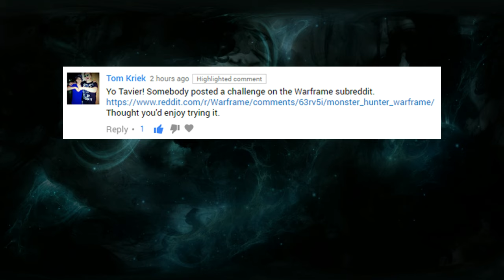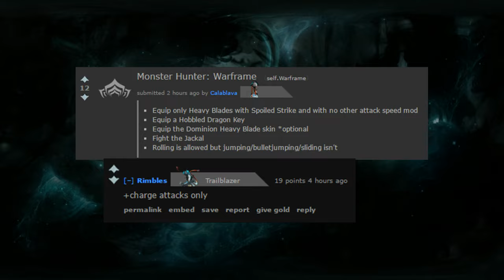Warframe Challenge - Monster Hunter Style Jackal Fight - Solo.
Equip only Spoiled Strike on a Heavy Weapon, equip a Hobbled Dragon Key, and, without jumping, bullet jumping, or sliding, kill the Jackal.